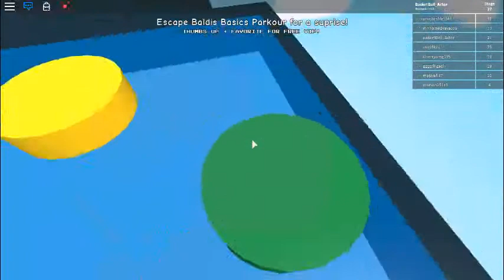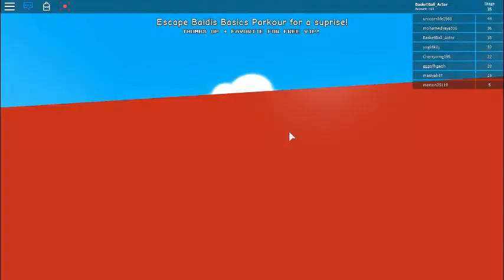Baldi's Basics Parkour in Roblox! (Speedrun)